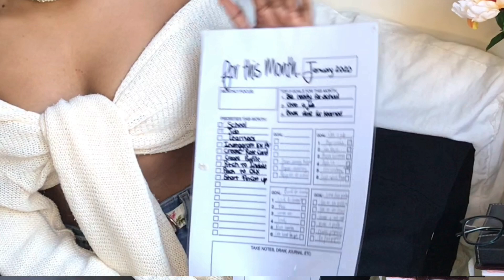My first YouTube Video | Welcome to my channel | South African Youtuber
Hey Friends!!!

I finally got the courage to start my channel, and here is a intro video. I will be explaining how you can join the GystGang so we can set and achieve our goals together. Looking forward to growing with all of you